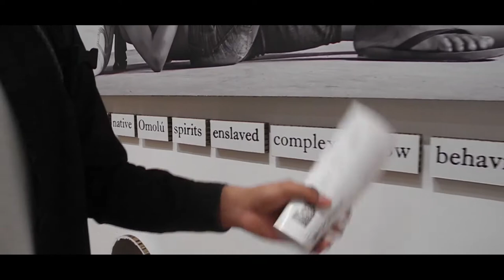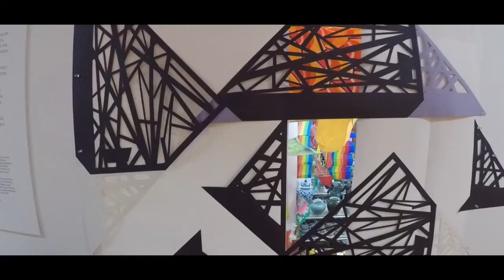Visual Diary: "Kids"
Just liked the song and wanted to put a little something together.